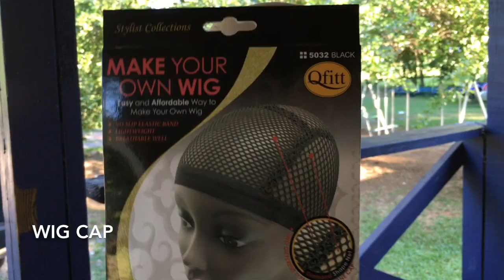DIY Curly Crochet Wig | Elevatestyles.com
Hey y’all! I’m doing a quick and easy tutorial for making a crochet wig. I bought this hair from Elevatestyles.com. This is a protectivestyle that is quick and affordable. I’m stepping out my comfort zone trying this 27/613 mix 😊

What you need:

Crochet Wig cap
Latch Hook
Mannequin head
Scissors
Crochet hair (3-4 packs at least)

I used two packs and it had 3 bundles in each pack.